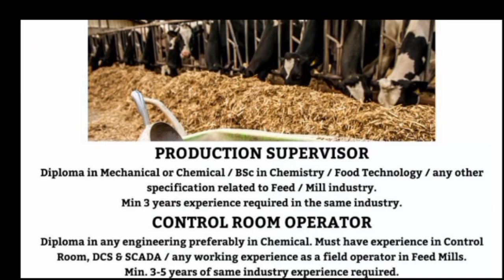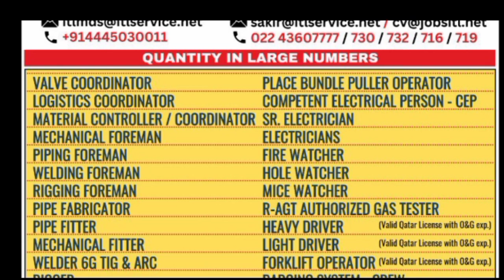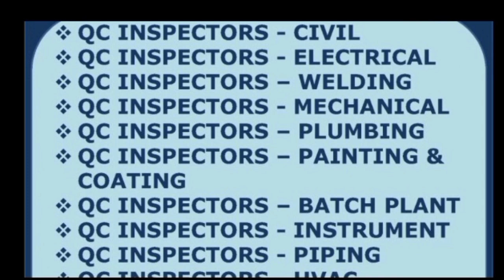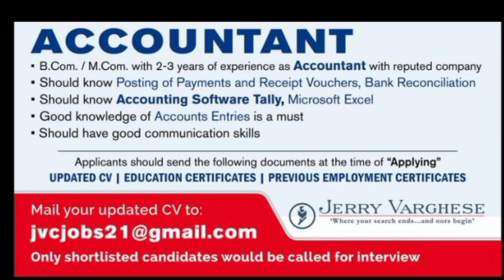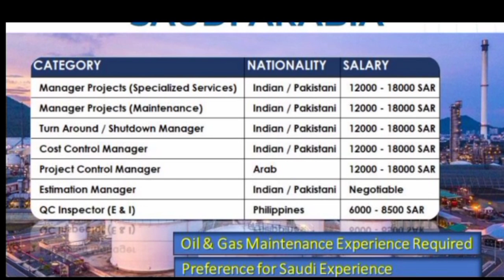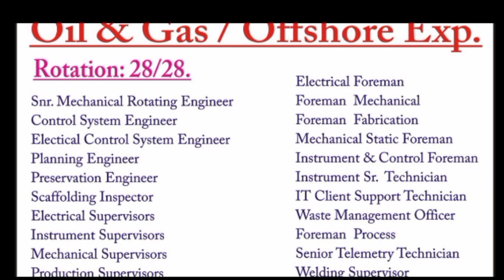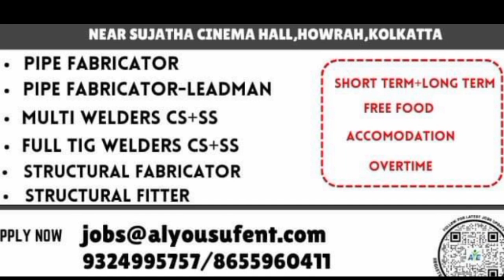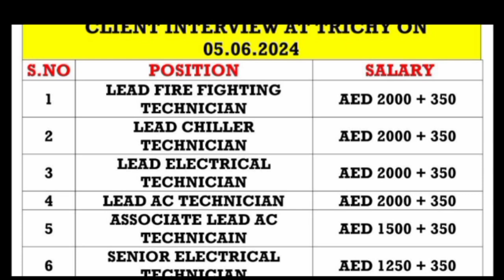Kuwait Saudi Arabia Qutqr Dubai Job in 2024 Don t Miss this Opportunity | Project Engineer| 2024-25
Europe Jobs 2024 | Driver Operator Jobs For Europe

इंग्लैंड Work Permis

Free Recruitment Jobs for Serbio

Jobs in Macedonia

Jobs in MontanagroDescription

X

Germany Jobs

stoff nurse jobs in Germany

Free requirements for gulf countries

Saudi work vise update 2024

europe open work permit 2024

Europe Kaise JayeX

Europe mai job kaise search

New requirements jobs search

Gatar jobs vacancy 2024

Kuwait jobs in india 2024

Iras, jobs vacancy 2024

Lotast news for jobs vacancy 2024

jobs for malyalam

jobs for Mumbai

driver jobs

driver jobs vacancy

driver jobs interview 2024

driver jobs for Europe

driver jobs in india

Uploaded to Your VideosX

jobs for malyalam

jobs for Mumbai

driver jobs

driver jobs vacancy

free requirements for Saudi 2023

new jobs updατα

steel fixer Jobs

scaffolder

Jobs

painter jobs

mechanical engineer

Fromania

yatar

Farab

welder

Luxembourg jobs

iras CV Selection

iraq kaise Joye

best consultancy office in Delhi

sabse accha gulf jobs office

gulf job office in Mumbai

free requirements 2024

spray painter jobs 2024

TranscriptRequirement for Europe

 Supervisor HT Transmission
 Installation Foreman
 Experienced Installer
 Machine Operator Foreman

How To Apply : Prospective candidates with relevant experience are invited to reach out to the branch office directly or submit their CV via email. When sending your application via email, kindly mention the job title in the subject line. Additionally, please provide your Skype and Zoom IDs in the CV for smooth online interview coordination. We look forward to receiving your applications.

Note: Avoid making any advance payments to recruiters. Only proceed with payments after visa processing. Our platform is not engaged in any aspect of the recruitment process. We strongly advise applicants to thoroughly research the credibility of prospective employers and independently verify the authenticity of recruiters before making any financial transactions with them.

If you have any friends, relatives, colleagues or acquaintances who will be matching the profile, we request you to please share these details to them.